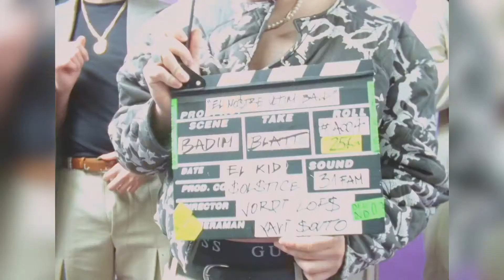Sabadell, referent de la música urbana catalana